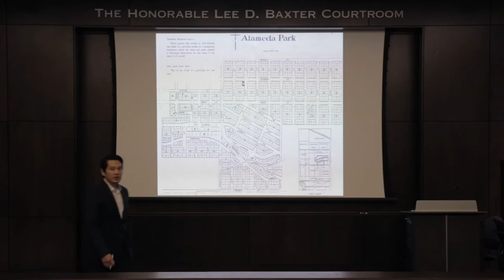Translating Life Lessons into Lawyerly Skills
GGU Law student and professional golfer, Jong Yoon shares how his life lessons have helped him achieve success in law school.